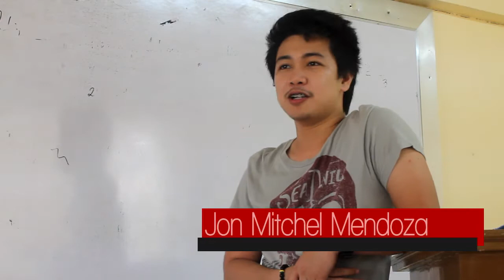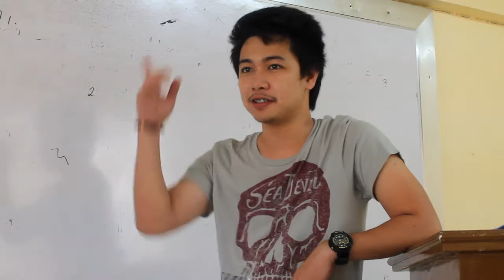"Apat na Taon" - BSCS '14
a CS4ce productions

Apat na Taong Pagsasama
Apat na Taong Tawanan
Apat na Taong Kulitan
Apat na Taong Nagdaan

Bachelor of Science in Computer Science Batch 2014
Guagua National Colleges